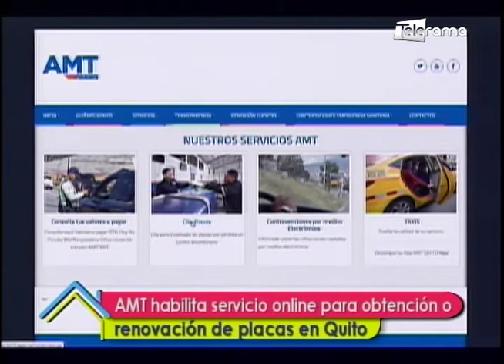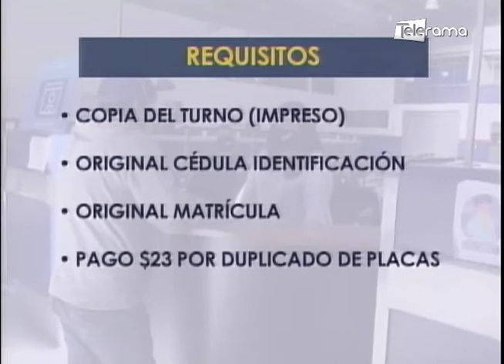AMT habilita servicio online para obtención o renovación de placas en Quito